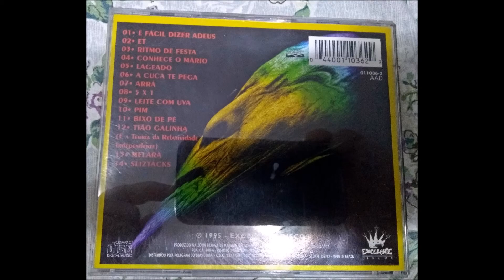Maria do Relento - Pim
Banda: Maria do Relento
Álbum: Maria do Relento
Ano: 1995
Faixa: 10ª - Pim - 2:50
Gravadora: Exelente Discos
Produzido por Maria do Relento

Banda:
Guitarra solo: Luciano Loira
Vocal: Peppe Joe
Baixo: Ricardo Pêdo
Guitarra base: Kako Kanídia
Backing vocal: Nino Lee